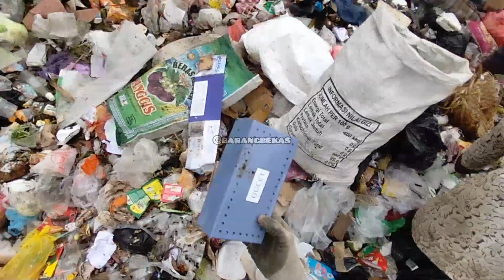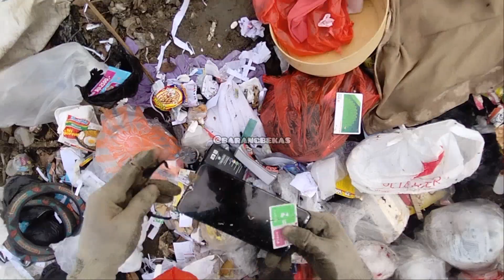BANYAK TUMPUKAN PAKAIAN,BAGUS DAN LAYAK ‼️ Dumpster Diving